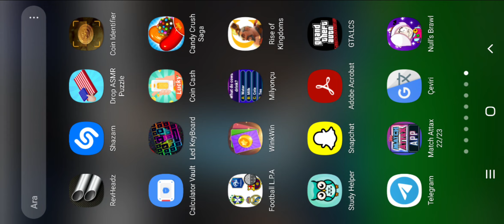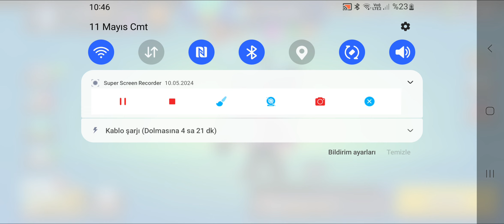brawl stars'ta yumurtalardan gizemli çıkarttım